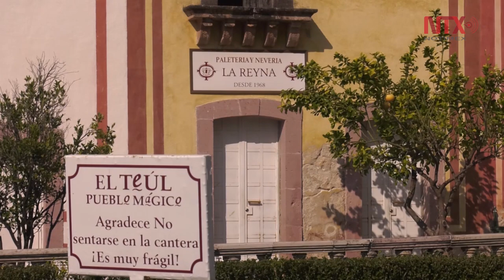Migrantes, principales turistas en Teúl de González Ortega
Turismo rural, de aventura, cultural y gastronómico se reúnen en un sólo Pueblo Mágico en Zacatecas: El Teúl de González Ortega, que cuenta con dos museos, una zona arqueológica y un centro histórico totalmente peatonal que conserva las casonas viejas